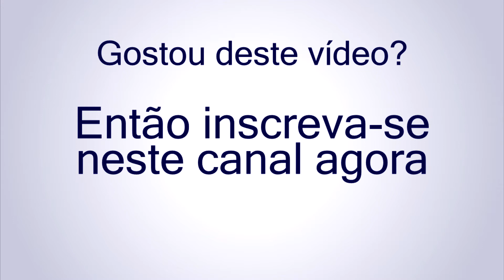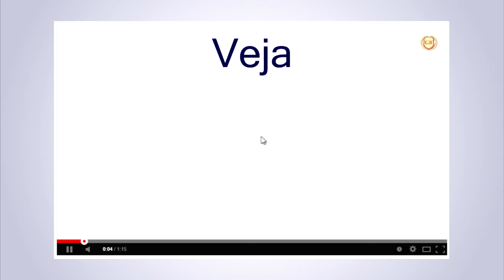YouTube Para Negócios - Passo a passo para atrair clientes através do YouTube